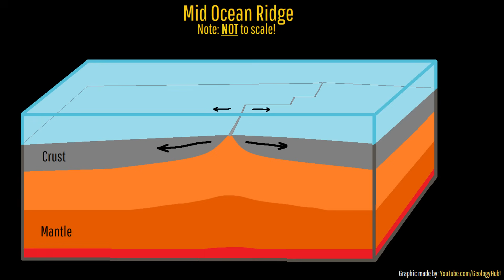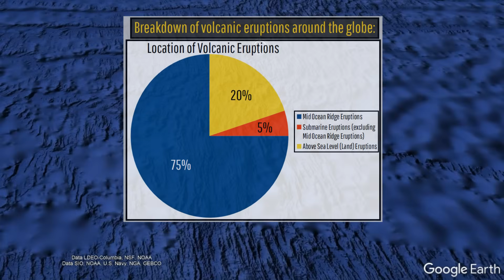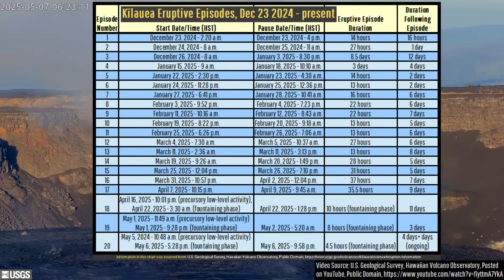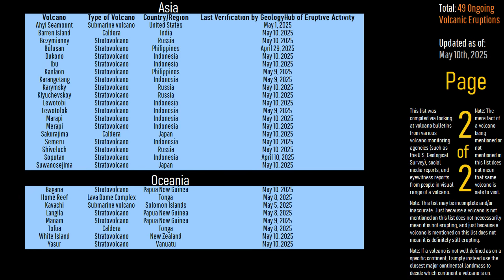This Week in Volcano News; Magma Moves Underneath a City; New Submarine Eruption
This week, magma was detected moving underneath a major city in Indonesia. Meanwhile, off the coast of Mexico, a somewhat unexpected submarine eruption was occurred at a tectonic plate boundary. And, in Hawaii, the Kilauea volcano produced spectacular 500 foot high lava fountains via the 20th recent eruptive episode of this shield volcano. This video will discuss all of these news stories and list the 49 volcanoes which are actively erupting around the planet.

Thumbnail Photo Credit: NSF and NOAA, NOAA Photo Library, Public Domain, This image was overlaid with text, and then overlaid with GeologyHub made graphics (the image border & the GeologyHub logo).

Note: This video's thumbnail image displays the 2009 eruption of the submarine West Mata volcano.

Sources/Citations:
[1] Woods Hole Oceanographic Institution
[2] Gale A., C. A. Dalton, C. H. Langmuir, Y. Su, and J.-G. Schilling (2013), The mean composition of ocean ridge basalts, Geochem. Geophys. Geosyst., 14, 489–518, doi:10.1029/2012GC004334.
[3] Rouxel, Olivier & Shanks, Wayne & Bach, Wolfgang & Edwards, Katrina. (2008). Integrated Fe- and S-isotope study of seafloor hydrothermal vents at East Pacific Rise 9–10°N. Chemical Geology. 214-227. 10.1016/j.chemgeo.2008.03.009.
[4] Gollner, Sabine & Govenar, Breea & Martinez Arbizu, Pedro & Mullineaux, Lauren & Mills, Susan & Le Bris, Nadine & Weinbauer, Markus & Shank, Timothy & Bright, Monika. (2020). Animal Community Dynamics at Senescent and Active Vents at the 9°N East Pacific Rise After a Volcanic Eruption. Frontiers in Marine Science. 6.
[8] Phivolcs
[21] Sernageomin
[24] NOAA

0:00 Popocatepetl Erupts
0:42 This Week's Top Stories
1:05 Submarine Eruption
3:23 Kilauea Eruption
4:30 Iya Volcano
5:32 List of Erupting Volcanoes